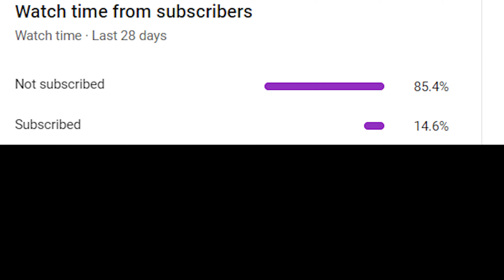Minecraft Youtubers Be like....😂😂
OMG WOW!!!

what are you waiting for? Sub me now!!!

And please after all.
Comment me about my videos and what you want in the next video...

If you want any game, to be played by me...
Please suggest me in the comments.

And I hope that my videos are good for you...
COMMENT MUST!

Bye Bye!

TAGS (DONT SEE) -
minecraft mythical pro
noob minecraft gameplay
OP